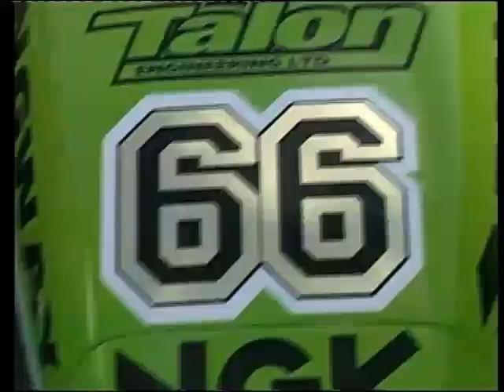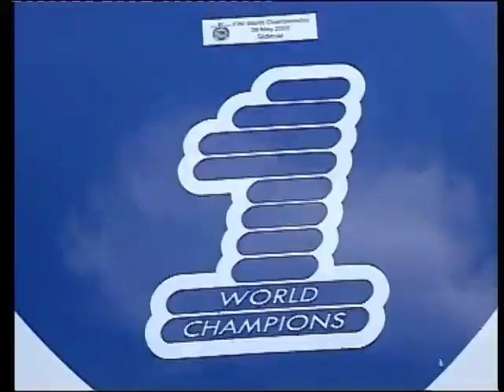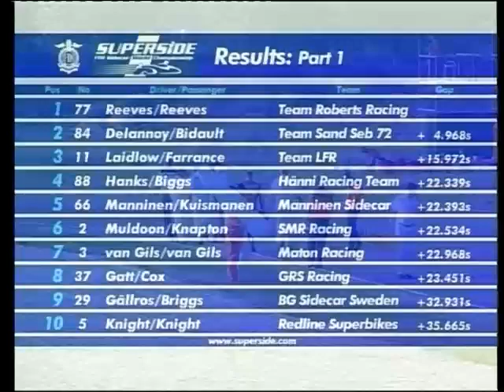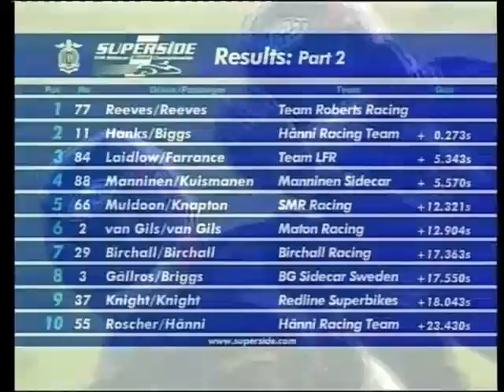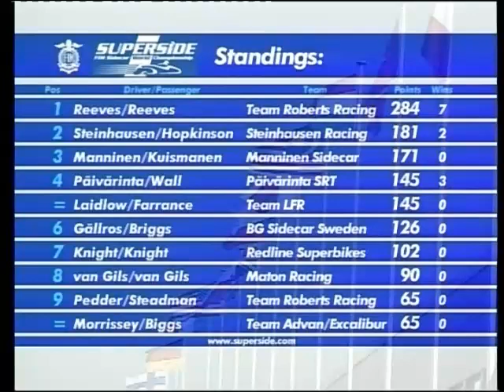2005 World sidecar championship Assen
A special race ... it's the last race for Steve Webster!